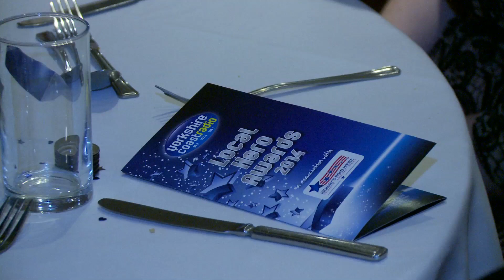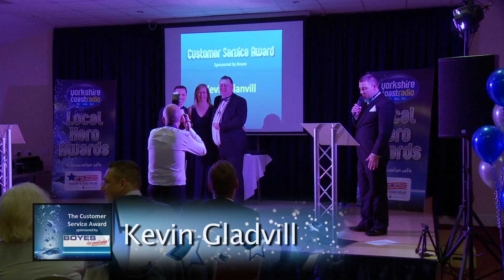Yorkshire Coast Radio - Local Hero Awards 2014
Every year we search for the area's unsung heroes and recognise what they do with Yorkshire Coast Radio's Local Hero Awards. This video shows the event sponsors presenting this years winners their awards. Congratulations to all who took part this year.